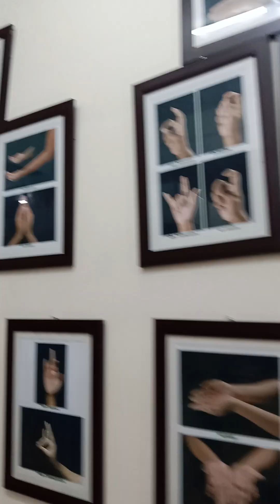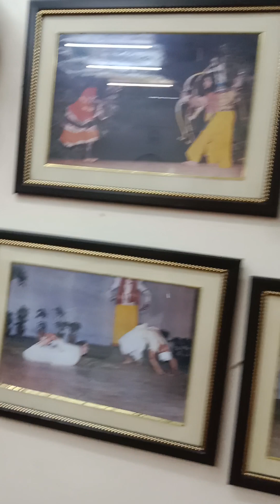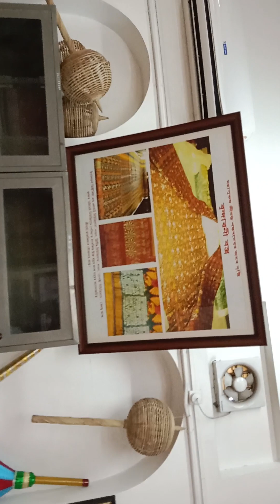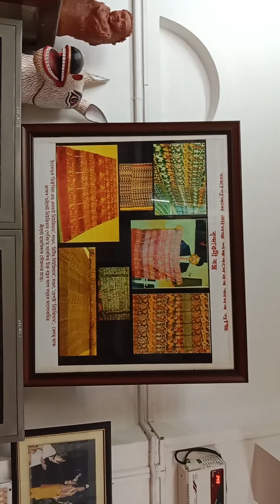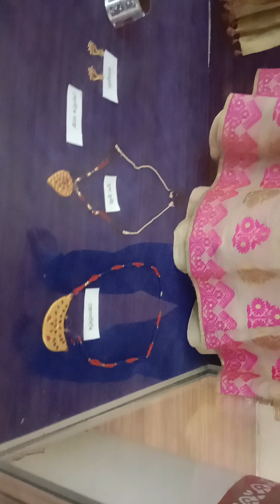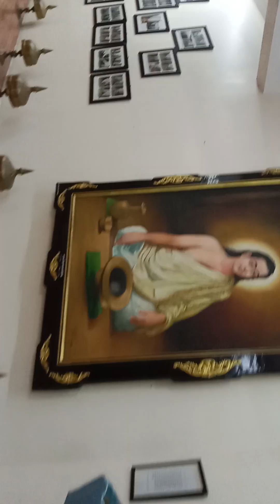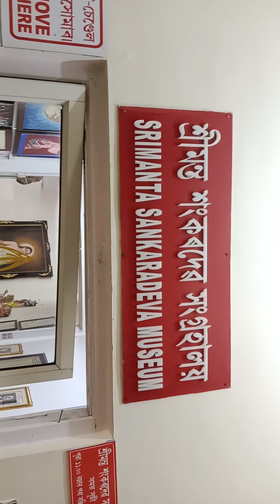Srimanta Sankardev Musium Guwahati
I Love Football Short Video
 Shorts Viral 1.7 M View
Bodo Short Funny
Cute Baby In Bodo
New mlm plan launch today
Best mlm plan in Hindi
Non-Working plan in India
Sky Infinity plan in Hindi
Business plan sky Infinity
Crypto news
Bitcoin price prediction
Add view mlm plan
Sky Infinity kiya hai
Sky Infinity kiu korna hai
Autopool plan
New Autopool plan in Hindi
Just pay business plan in Hindi
Crowd 1 business plan
Youtanq business plan
Onppasive business plan in Hindi
Onppasive kyu korna chahiye
TronAstral business plan
Reinforce business plan in Hindi
Meta force business plan
100% decentralized plan in Hindi
Forsage business plan
Empowerlife business plan in Hindi
Avive mininl lo
Jaalifestyle business plan in Hindi
Jaalifestyle kiya hai
Jaalifestyle kyu korna chahiye